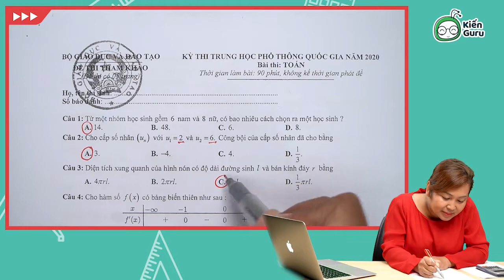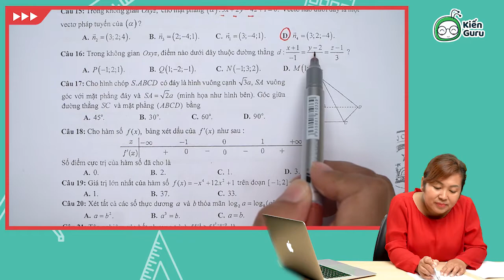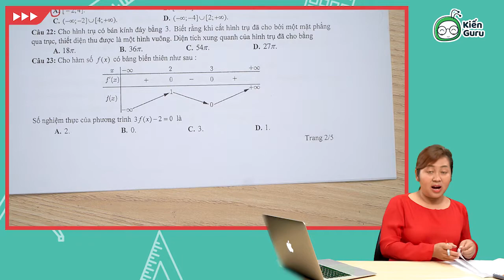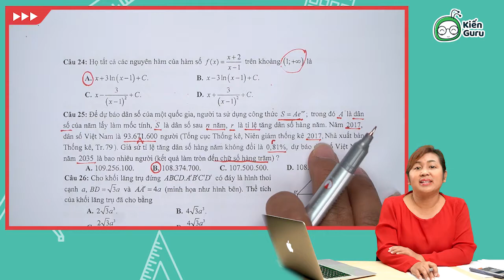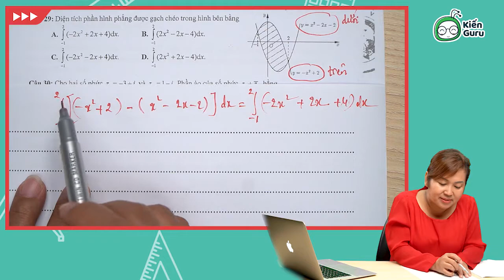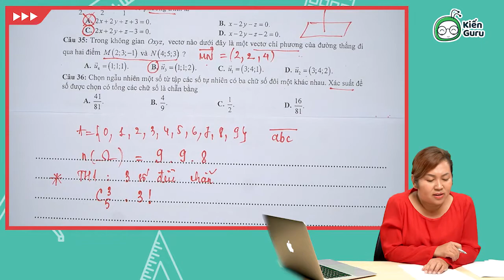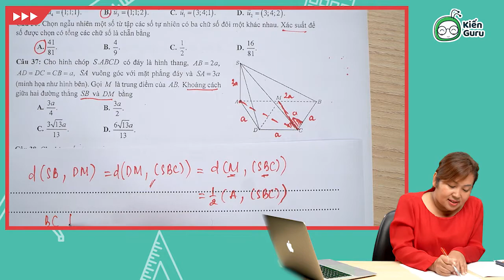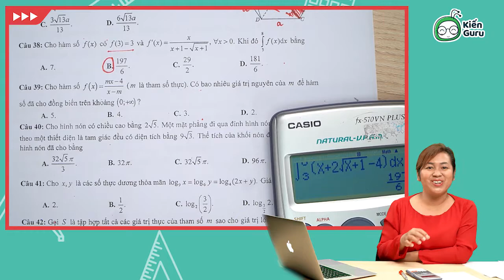Hướng dẫn giải đề tham khảo THPT QG môn Toán năm 2020 từ câu 1 đến câu 38